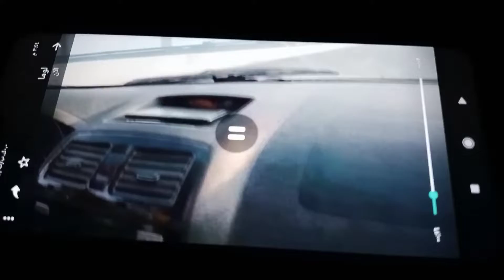طريق البلاچات بالاسماعيليه